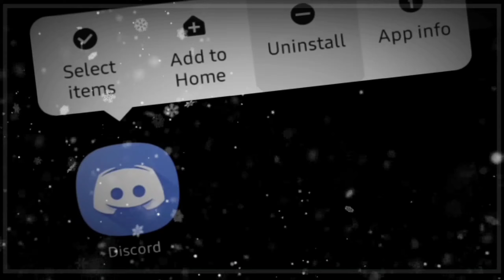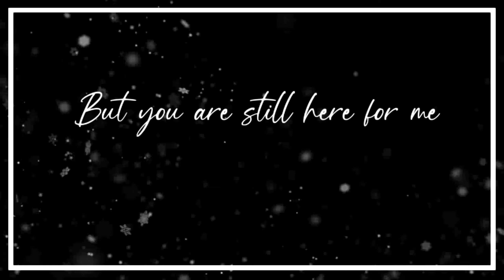• Eyes Half Closed GACHALIFE MEME | Anniversary of the day I left | ft. Friends - POSITIVE VENT •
Hello there. I already shared my message at the end of the video, so I don't have much to say here.
Even after a year your are still here for me, you still love me and you still believe in me. You are always supporting me, cheering me up and saying that everything is gonna be ok.
I'm sure that everything will solve, one day.
Everyday I am closer to the one that will make us be together again. I just have to wait and to have hope.
Knowing you are here for me makes me stronger.

•| Informations |•

▪️Apps:
-ccp
-filmorago
-IbispaintX
-gachalife

•Whats your name? Giulia

•What languages can you speak? I know Italian and English very well, I am studying french and russian. I am starting to learn Japanese

•What grade are you? 8th ✌🏻

•Can we Collab? MUTUALS ONLY

•Can you make me an edit/drawing? MUTUALS ONLY

•Can I feature you in a video or make you a gift? Sure, those kind of things are highly welcomed!

•Will you make a tutorial? I will, when I'll have motivation

•Wattpad: _miaoo
•Zepeto: •мιασ 一人で
•Picsart: ItzMiao_Official
•Roblox: JustMiao

// I DONT HAVE TO TIME TO PLAY OR CHAT WITH YOU ALL, AND I AM NOT ALLOWED TO. pls don't chat with me or my parents will get mad //

I'll surely answer you.
Don't ask for edits, collab, drawings or stuff like that. I'll ignore your comment.